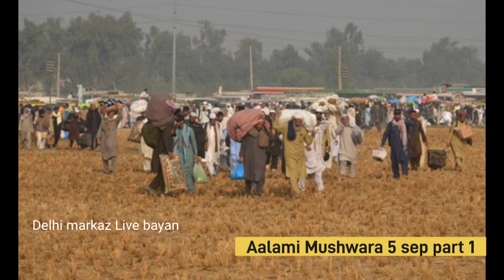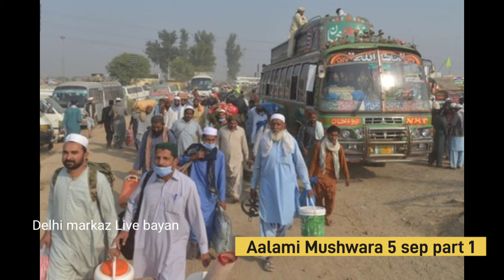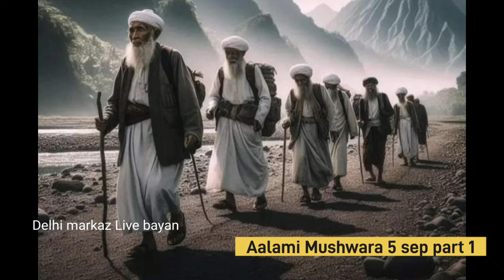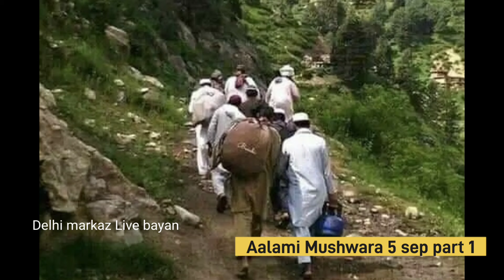Purana kaam karne wala shatiyo mein Bayan Hazrat ji Mualana Saad sahab Delhi markaz Live bayan